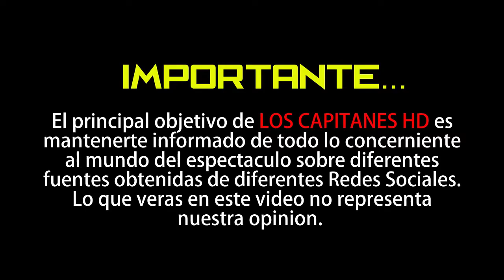Eugenio Derbez le paga a su perrita su boleto de avión en primera clase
El comediante aseguró que le estresa mucho dejarla o que viaje en el equipaje.

Eugenio Derbez reveló que siempre que tiene que viajar en avión lo hace con una acompañante a la que le paga todos los gastos en primera clase, pues dejarla en su casa lo estresa. ▬▬▬▬▬▬▬▬▬▬▬▬▬▬▬▬▬▬▬▬▬▬▬▬▬▬▬▬▬▬▬▬